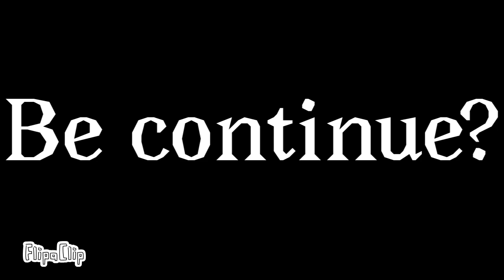Baller has fun | episode 5 | the future?